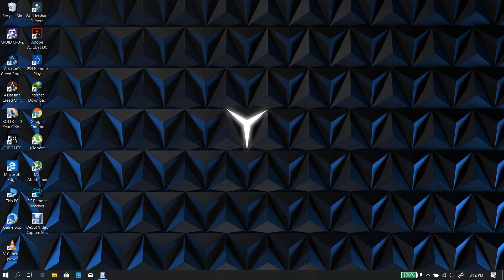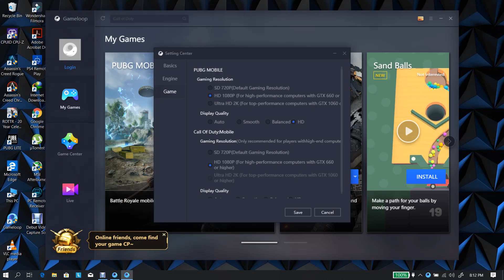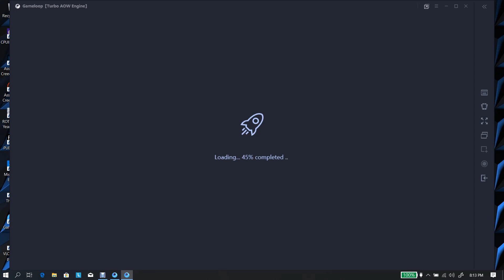PUBG Mobile Emulator on Lenovo Legion Y530(i5 8300H&GTX 1050)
Specification:
Intel core i5 8300H 2.3Ghz quad core CPU
GTX 1050 4GB GDDR5 graphics
8 Gb DDR4 2667Mhz single channel RAM
1TB 5400rpm HDD
15.6 inch FHD 1080p IPS 60Hz display
Windows 10 version 1909
Nvidia Gameready driver version 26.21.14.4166

Note: The Gameplay is recorded with Nvidia Geforce Experience at 1080p High Quality.

The slight lag in the game is due to high Ping issue.